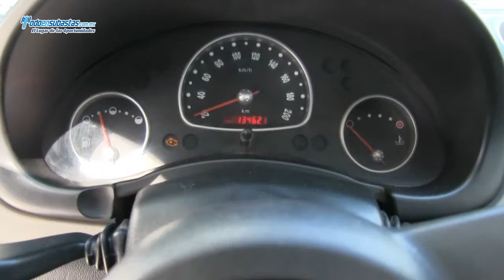Chevrolet / Chevy 3 Pts. Paquete H A/A D/H CD / 2011